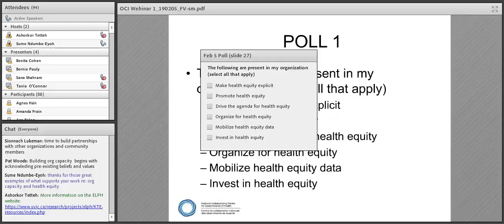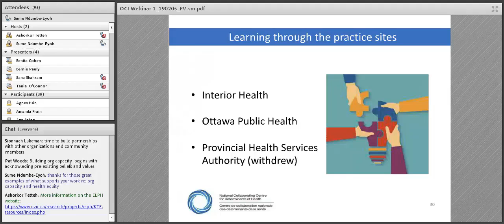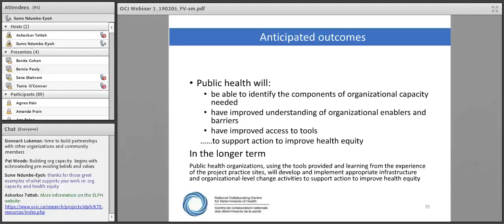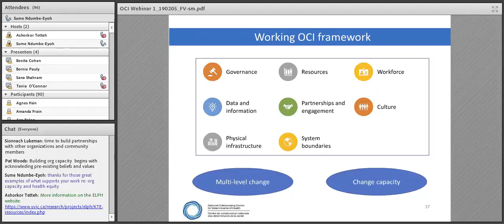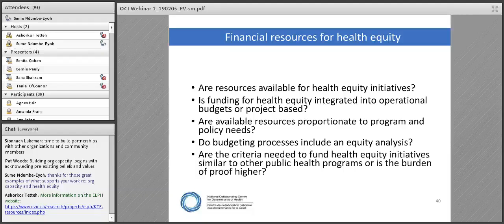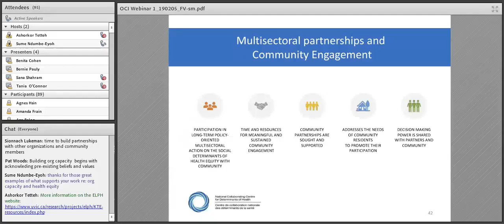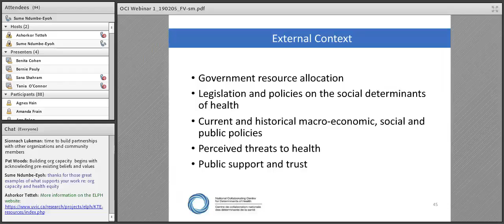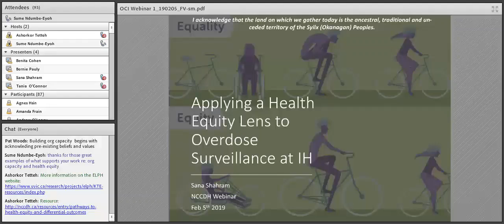NCCDH Webinar: The anatomy of a health equity–oriented organization (3 of 6): Sume Ndumbe-Eyoh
Webinar: The anatomy of a health equity–oriented organization: Insights on organizational capacity (Part 3 of 6)

Speakers:
• Sume Numbe-Eyoh, Senior Knowledge Translation Specialist, NCCDH
• Bernie Pauly, Bernie Pauly, Associate Professor, University of Victoria, and Principal Investigator, ELPH Research Program
• Sana Shahram, MSFHR Postdoctoral Fellow, Canadian Institute for Substance Use Research (CISUR)
• Benita Cohen, Associate Professor, University of Manitoba
• Tania O'Connor, Public Health Nurse, Ottawa Public Health

PART 1: Introduction
PART 2: Bernie Pauly
PART 3: Sume Ndumbe-Eyoh
PART 4: Sana Shahram
PART 5: Tania O’Connor
PART 6: Group discussion (including Benita Cohen) and Q & A

As part of the Organizational Capacity for Health Equity Action initiative [hyperlink the National Collaborating Centre for Determinants of Health (NCCDH) is hosting a series of webinars to discuss ways to strengthen organizational capacity for health equity. The webinar series is based on evidence, learning circle discussions and experiences of the two public health organizations implementing organizational change projects. This is the first webinar in the series.

Public health organizations are increasingly acting on the everyday conditions that affect health in order to reduce systematic and unfair differences in health and social outcomes for population groups. As a result, organizational capacity for health equity — the ability to identify existing health inequities and act to reduce them — is a key area of investment.

To meet these aims, organizations in pursuit of health equity are encouraged to build their organizational capacity to engage in deep and sustained action. Organizational and systems capacity consist of various domains, such as staff knowledge and skills, multisectoral and community partnerships and leadership and governance structures.

The Organizational Capacity Initiative practice framework

Through the Organizational Capacity Initiative, we are developing and testing a broad framework that prioritizes influence on the social determinants of health equity action. This webinar discusses eight key areas of capacity for organizations seeking to improve health equity. These areas may have systemic-, organizational- and individual-level components. Strengthening organizational capacity in these areas will enable organizations to more effectively enact health equity roles.

Listeners will learn about
• key elements of organizational capacity for health equity
• practical applications of these key elements to address health equity; and
• systemic, organizational and individual aspects of organizational capacity for health equity.